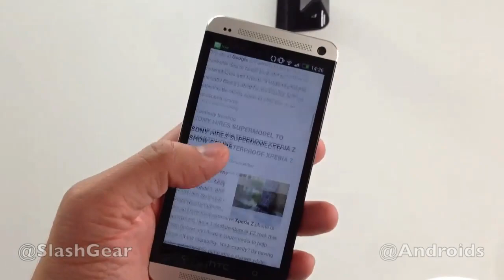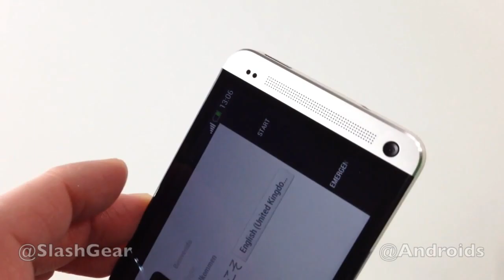HTC ONE: quick hands on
HTC One Unboxing and Hands-on by Vincent Nguyen for SlashGear